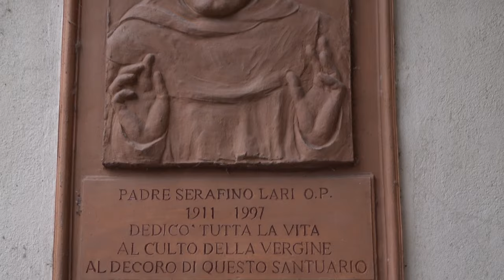Il caso dei "frati sfrattati" arriva in Vaticano. Padre Giovanni: "spero in un ripensamento"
“Mi dispiace davvero tanto che Padre Giuseppe vada via, qui con lui e Padre Giovanni avevo ritrovato la gioia”.
Così una fedele al termine della S.Messa al Santuario di Santa Maria del Sasso a Bibbiena.
L'ultima per Padre Giuseppe. Tra poche ore coloro che in queste settimane sono stati definti i due “frati sfrattati” si divideranno.
Padre Giovanni e Padre Giuseppe, frati domenicani di 86 e 90 anni, sono stati destinati dai loro superiori dell’Ordine dei Predicatori alla Casa San Domenico di Fiesole per tutelare la loro salute. Una decisione alla quale si erano opposti ed era partita anche una raccolta firme da parte di tutta la comunità. Alla fine Padre Giuseppe ha deciso di obbedire.
Eppure proprio lui in questo convento aveva assistito fino al suo ultimo giorno Padre Serafino, rettore prima dell’arrivo di Padre Giuseppe. Oggi, davanti ad una chiesa gremita di fedeli ed autorità, la sua ultima omelia.
“Ringrazio il Signore per questi 29 anni – ha detto nella sua omelia – ora è il momento di rispettare la Sua volontà”.
Padre Giovanni, invece, non ha intenzione di lasciare il Santuario. Il giorno deciso per la sua partenza sarebbe tra 24 ore, ma lui non vuole andarsene.
“Come ho detto schernzando in questi giorni, se non vengono i carabinieri a prendermi non mi muovo – ha detto scherzando al termine della S.Messa – in piena coscienza, perchè questa forzatura so che voi non la condividete e nemmeno io. Padre Giuseppe sa che non rimarrà solo. Pregheremo per lui e ci sentiremo, quando possibile. Sperando anche che all'ultimo momento ci sia un rispesamento. Un'altissima autorità del Vaticano, stava intervenendo, ma non abbiamo più tempo. Io rimarrò qui e da qui seguiremo Padre Giuseppe, perchè io spero che ritorni qui”.